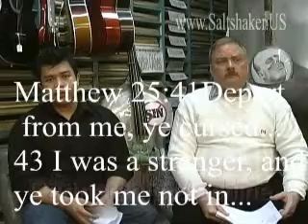Bob Quasius in the News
Bob Quasius, VP of Somos Republicans, read a statement to a Nebraska legislative committee that made a news story. Here, Bob reads the story. (In English)